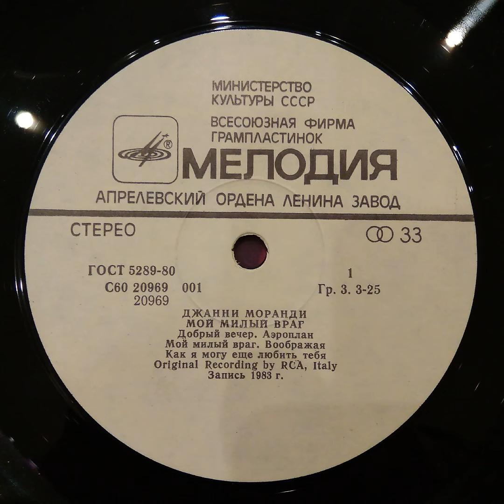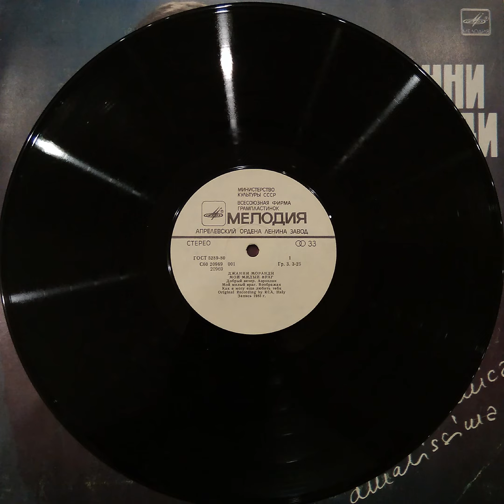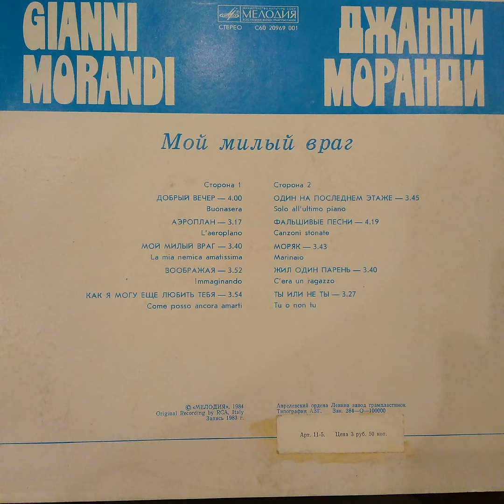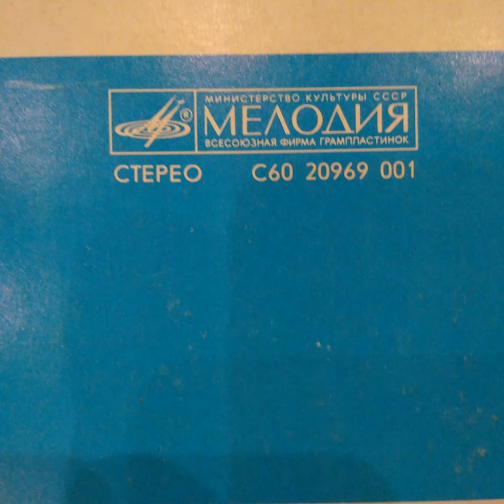ДЖАННИ МОРАНДИ. МОЙ МИЛЫЙ ВРАГ. GIANNI MORANDI. СТЕРЕО С60 20969 001. Пластинка.1-ая сторона. Vinyl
Треклист
Сторона 1
00:00 ДОБРЫЙ ВЕЧЕР — 4.00
Buonasera
04:05 АЭРОПЛАН —3.17
L'aeroplano
07:25 МОЙ МИЛЫЙ ВРАГ — 3.40
La mia nemica amatissima
11:20 ВООБРАЖАЯ —3.52
Immaginando
КАК Я МОГУ ЕЩЕ ЛЮБИТЬ ТЕБЯ — 3.54
Come posso ancora amarti

©«МЕЛОДИЯ», 1984
Original Recording by RCA, Italy

Типография АЗГ. Зак. 284—О—100000

Арт. 11-5. Цена 3 руб. 50 коп.